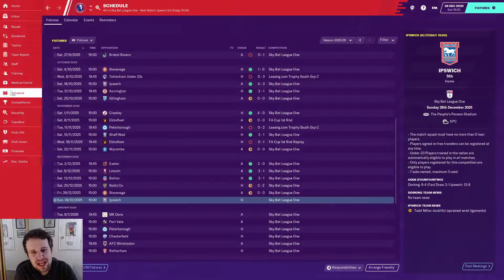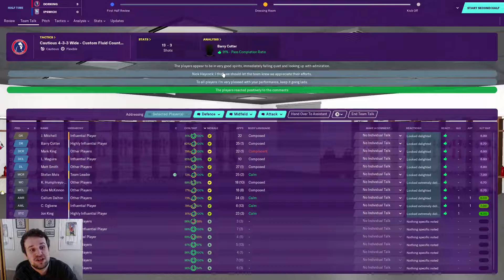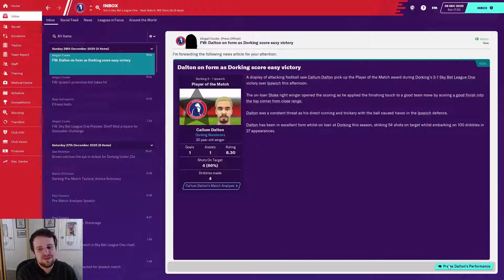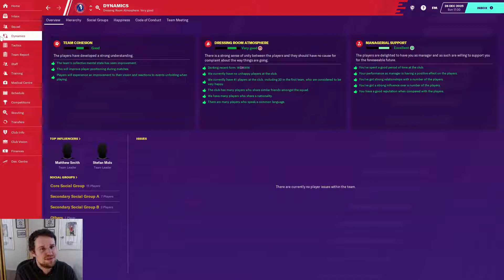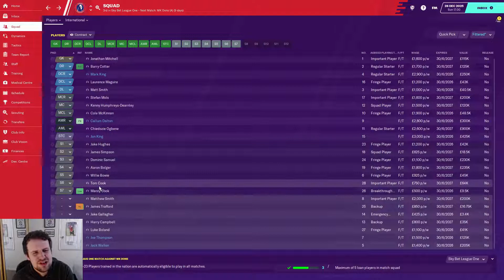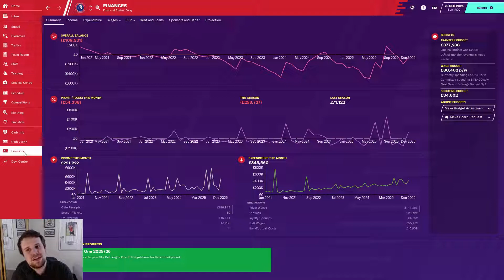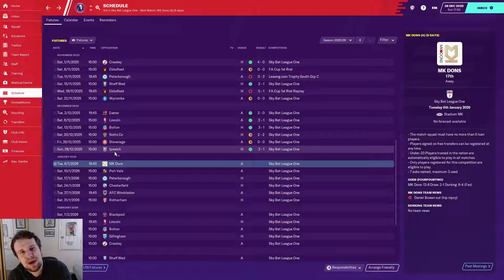FM20 | A Wandering Dork! | S7 E5 - WE'RE IN THE PROMOTION RACE! | Football Manager 2020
Welcome along to Season 7 Episode 5 of my FM20 story, A Wandering Dork. In this LLM series, we attempt to take Dorking Wanderers from non league to legendary status. In this episode, we find ourselves right in the thick of the League One promotion race. We face Ipswich Town in a top of the table clash & discuss our plans for the January Transfer Window.